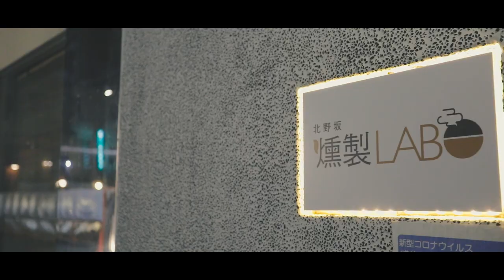［PV］燻製LABO｜神戸三宮 居酒屋 バル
神戸市中央区北野坂にある燻製屋
【燻製タンシチュー】と厳選した【クラフトジン】を使ったジンハイボールが自慢のお店です。